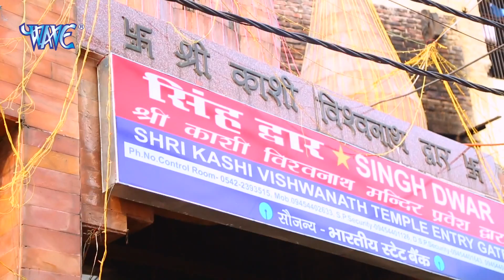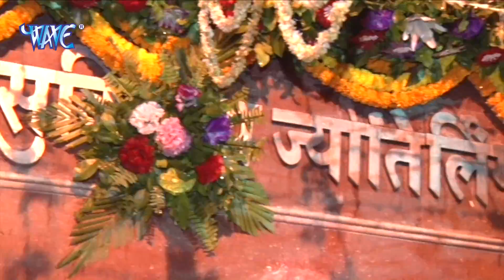Vineet Kumar Tiwari VKT (2019) का सुपरहिट काँवर गीत - Devghar Ghuma Dei Ek Baar Ho - Bol Bam Song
VG - 14591
Album - Devghar Ghuma Dei Ek Baar Ho
Singer - Vineet Kumar Tiwari VKT
Song - Devghar Ghuma Dei Ek Baar Ho
Lyrics - Ajay Ojha
Music Director - Ashalam Mirzapuri

♫ Hungama : "